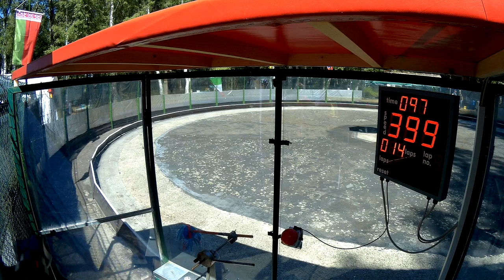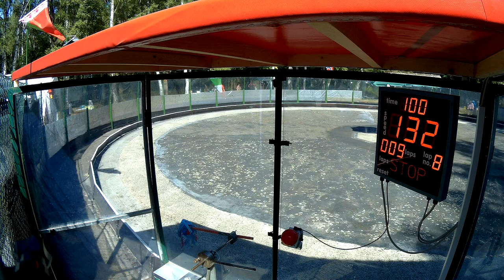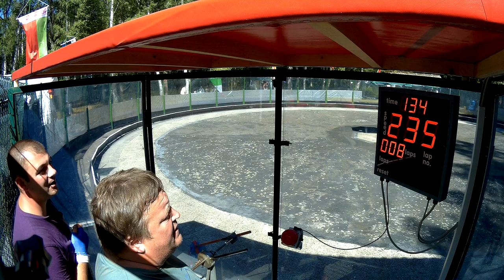67th FEMA European Championships 2018 | Day 2 - Class 3 (3.5cc)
3.-5. August 2018, Hannover (Germany)